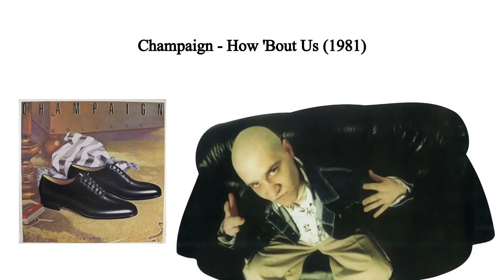Sample z płyty: S.P.O.R.T. [2001] Tede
produkcja: Tede

nieodnalezione:
1. Intro
2. Łaaał!
10. A pamiętasz jak...
11. Kontrast